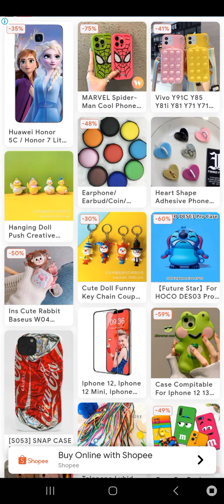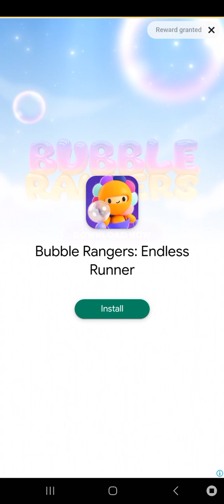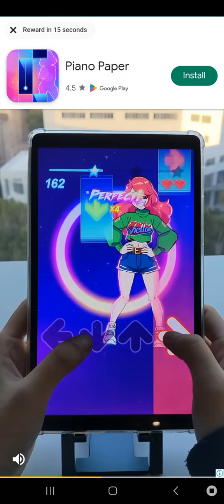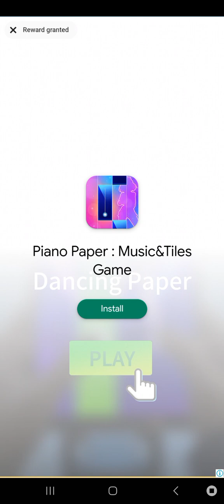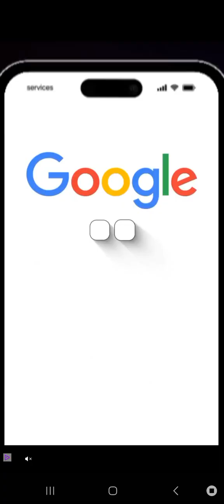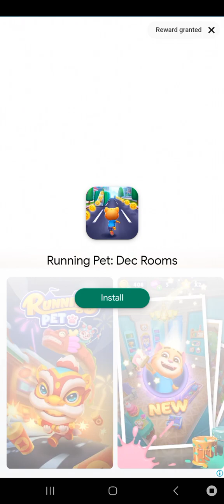Talking tom gold run gameplay 51